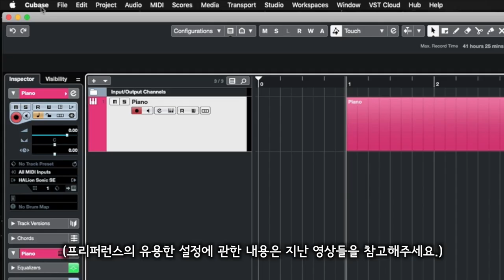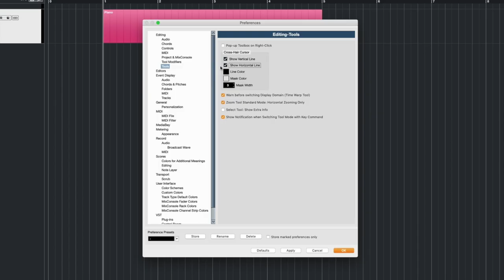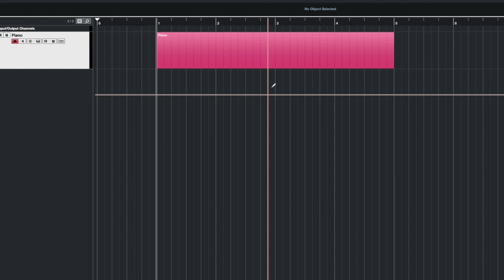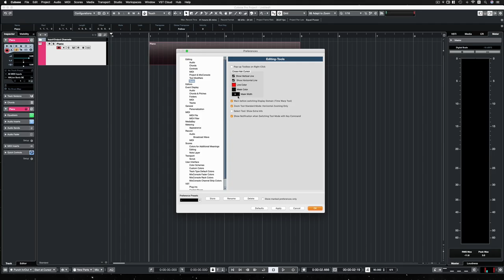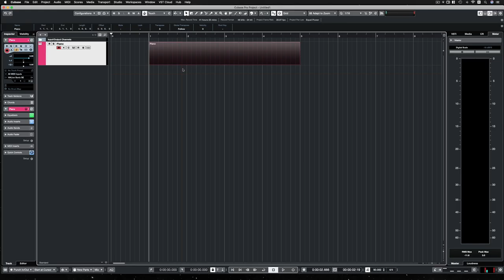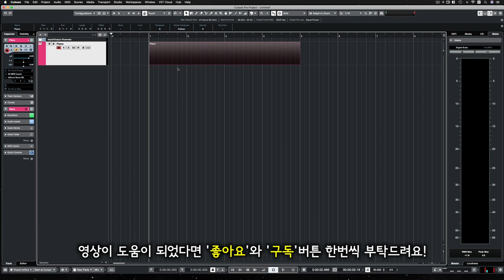[큐베이스 꿀팁] 커서를 십자 모양 라인으로 (Cross-Hair Cursor)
알아두면 쓸모있는 큐베이스 프로 팁 #13 - 커서를 십자 모양 라인으로 (Cross-Hair Cursor)

: 큐베이스 커서의 기본 설정은 수직적인 라인으로만 되어 있습니다. 이 커서를 십자 모양의 라인으로 변경하는 방법과 추가로 커서의 색상, 두께(넓이)를 변경하는 방법에 대해 알아봅니다.